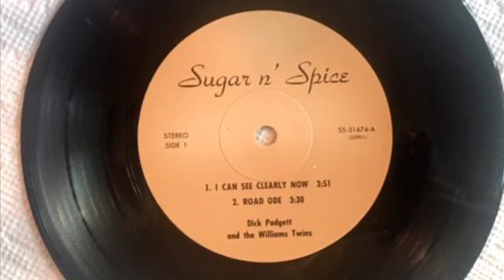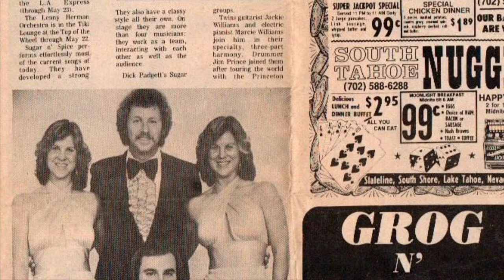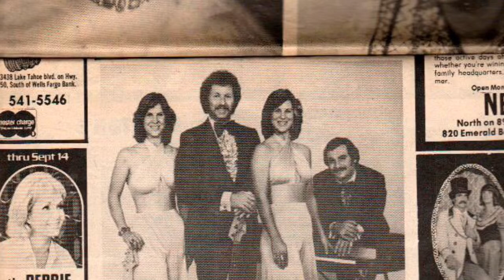SUGAR N' SPICE Group 1970's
While touring America & Canada, Sugar N' Spice was a HIT well known Pop Music Group with Jackie Padgette, Marcie Williams (twins) (Spice Williams-Crosby) & Dick Padgette. We performed up until 1979 when Spice was signed to 20th Century Records and went on to be an Actress/Stuntwoman